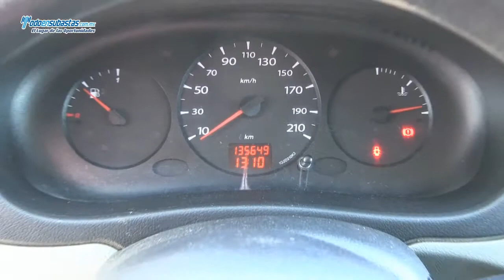Renault / Kangoo Express Pack A/A / 2011